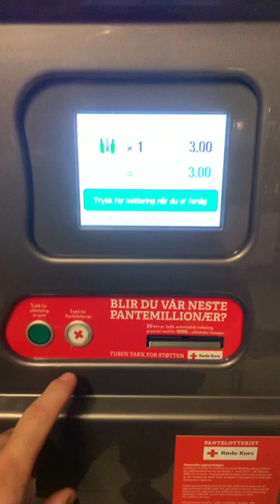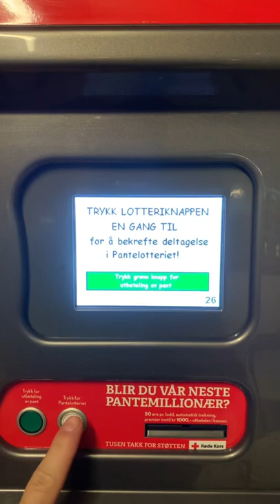Excited to see if I win at the lottery bottle machine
Lottery bottle ticket machine in Norway will I win or not, the most I won was 100 kr